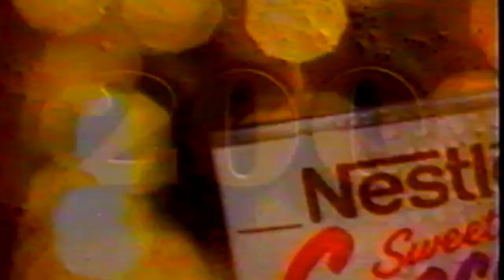Nestle Sweet Success 1997 Vintage Commercial